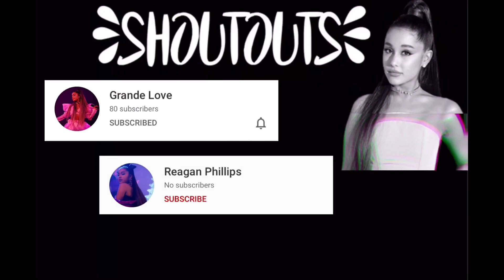Ariana Grande - no tears left to cry (swt live)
i don’t own any of these videos ♡ happy 2 years to this masterpiece. 🖤